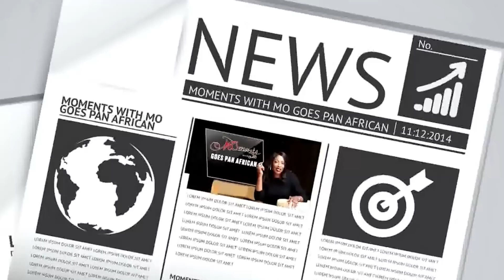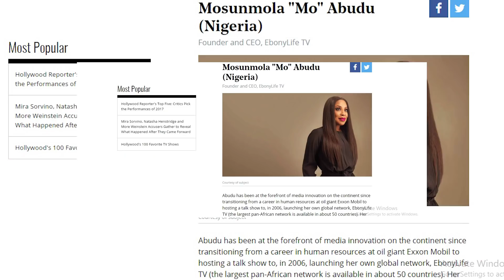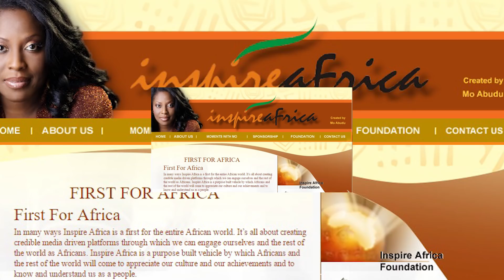8 Reasons We Love Stylish And Beautiful Nigerian Media Mogul Mo Abudu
See why we love Nigerian media mogul Mosunmola "Mo" Abudu.